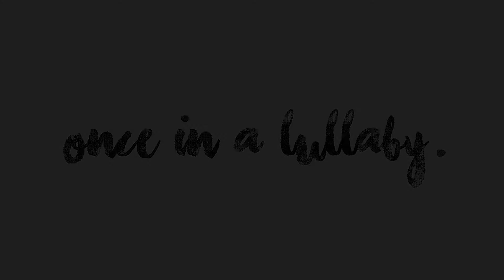10 BABY NAMES I LOVE BUT WONT BE USING | ONCE IN A LULLABY